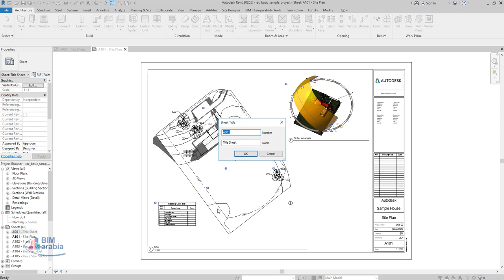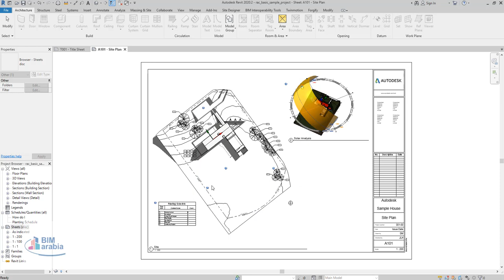تنظيم شيتات الريفيت في مجلدات